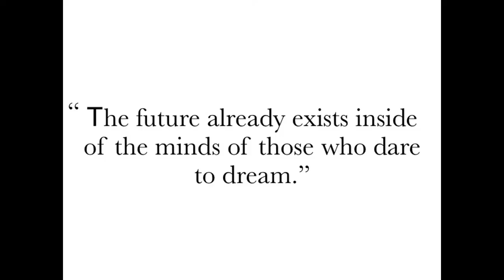The Minds of Those Who Dare to Dream: Michael Callahan at TEDxUIUC 2013